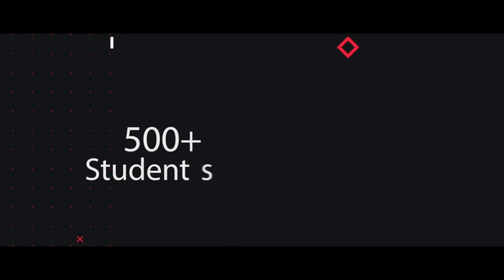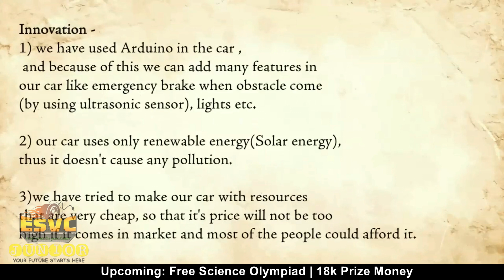ESVC Junior Season 1.0 | Team Lepians Jaguars | ISIEINDIA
Team Lepians Jaguars from Little Flowers Public Sr. Sec. School, New Delhi participated in ESVC Junior Season 1.0, made a remote-controlled solar car. ISIEINDIA is proud to share their hard work and dedication to learn out of the box in this age. The maximum viewed video till 10th Aug, 6:00 PM will be the winner of the People's Choice Award.

ISIEINDIA has not stopped here.

To encourage our school students in this lockdown period, ISIEINDIA has launched Science Olympiad (free registration)
Total Prize Money: 18k+ | E-Certificate | Medals | Gifts, and many more.